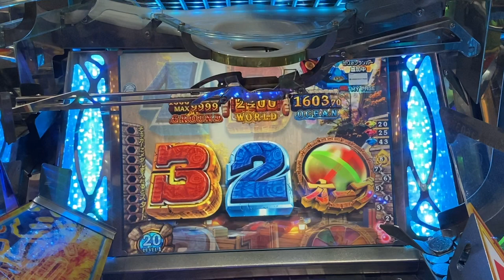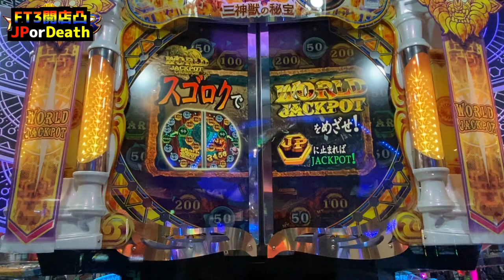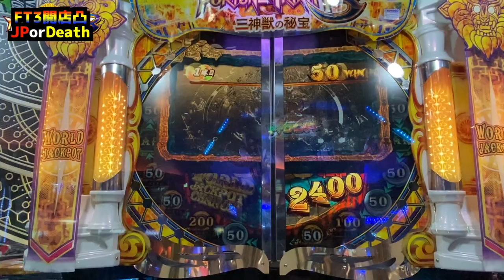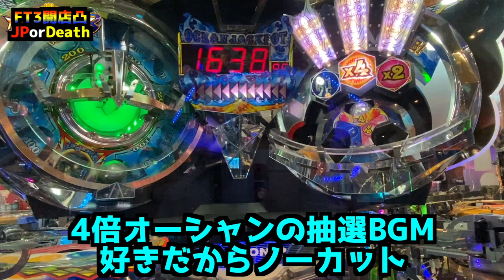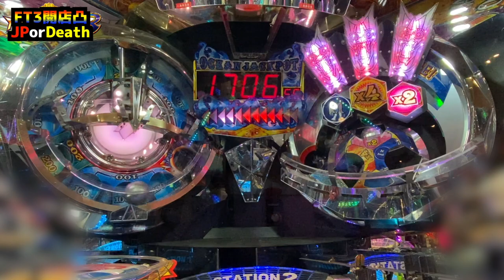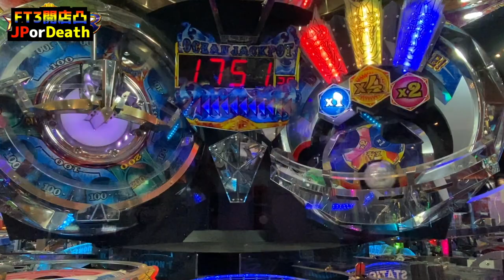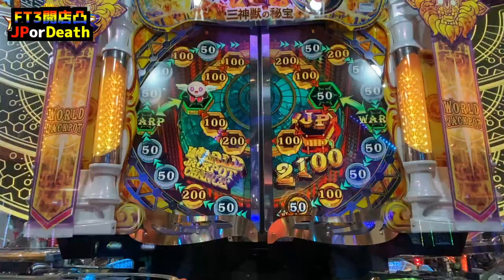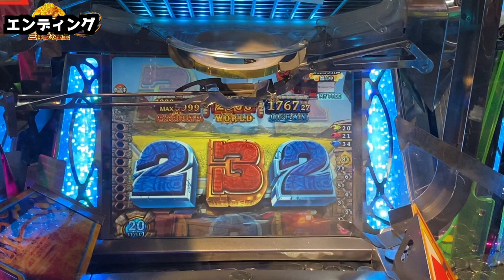【メダルゲーム】2000枚失うか栄光を得るか？DEADorJACKPOT?「フォーチュントリニティ3」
今回は開店凸でフォーチュントリニティ3!
JPパパッと落として気持ち良くなりましょー！